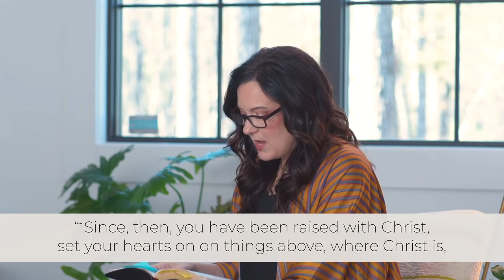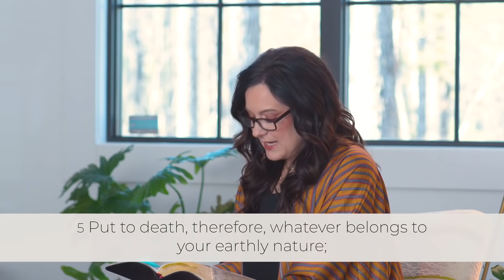The Signs, Symptoms and Cures for Emotional Immaturity | Therapy & Theology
No one sends us to school to become emotionally mature. However, if we want our relationships to be healthy and fruitful, emotional maturity is actually a key component we must be committed to working on continually in our lives.

In this episode of Therapy & Theology, Lysa TerKeurst; Licensed Professional Counselor Jim Cress; and Proverbs 31 Ministries’ Director of Theological Research, Dr. Joel Muddamalle, talk about the signs, symptoms and cures of emotional immaturity and how we can “be alert and of sober mind” (1 Peter 5:8, NIV) and really experience the fulfillment found in healthy relationships secure in emotional maturity.

Helpful links from Lysa TerKeurst and the Proverbs 31 Team:

- Download Lysa’s free assessment titled "What's It Like To Do Life With Me?” With Bible teaching and Q&A you complete alongside a trusted friend, this resource will help you grow in self-awareness and strengthen your relationships.

- Get your copy of Lysa’s devotional “Embraced,” and find freedom from the struggles that have held you hostage and learn new ways to experience God’s love.

- Proverbs 31 Ministries reaches women in the middle of their busy days through free devotions; podcasts; speaking events; conferences; resources; Online Bible Studies; and training in the call to write, speak and lead others. Learn more by visiting our website!
Share your story with our team! We’d love to hear how the Proverbs 31 Ministries YouTube channel has impacted you.

Here’s a list of some signs of emotional maturity or sobriety mentioned in this episode: Be committed to healthy habits, not unhealthy coping mechanisms; operate in self-awareness; own your stuff and take responsibility for your actions without saying “but you …” and blaming; express empathy; admit your mistakes and confess them; steer clear of judgment; practice and enforce healthy boundaries; seek first to understand before you’re understood by saying “help me understand …”

Ready to take the next step in finding a Christian counselor? Here’s a good place to find the right fit for you and your circumstances: American Association of Christian Counselors